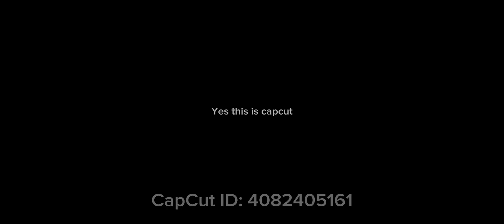A-332 is insufferable. Ep6 A-120 / M-120